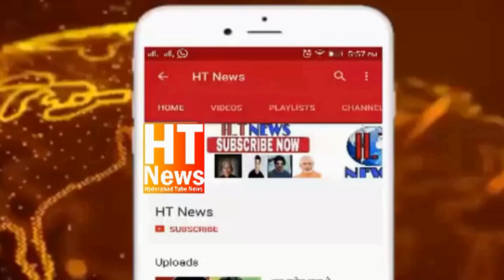Quick Action by Fire Service Department Saved 12 members Life In PVR Cinema Theater Lift In Hyderaba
12 Members Stuck In PVR Cinema Theater Lift In Hyderabad | Due To Over Load
Malakpet Fire station Department ka behtreen karnama,,, lift me Phanse hue 12 logoun ki bacchai qeemti jaan.
Quick Action by Fire Service Department Saved 12 members Life.

Fire Station Malakpet Team Fire Officer Md.Mustafa,Leading Fireman Anji Reddy with Crew Rescued 12 members and one Pregnant Lady Smt.Pravallika age: 25 wife of Shiva Reddy
 Strucked Lift in Next Galleria mall (PVR mall) at moosarambagh late night yesterday.